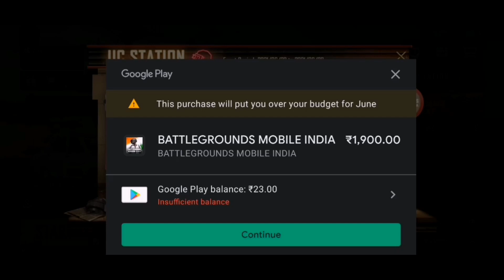UC STATION | BGMI NEW EVENT | UC STATION SPIN | BGMI UC STATION PURCHASE | UC PURCHASE ( IN HINDIA )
UC STATION NEW EVENT IN PUBG MOBILE | UC STATION GET FREE PERMANENT OUTFIT ( IN HINDIA )

In this video information of new event dream team pubg new event explained and pubg new event full information

      Own tags

UC STATION Event In Pubg Mobile Get Permanent Outfit New Squad Title For Free

PUBG MOBILE UC STATION EVENT COMMING SOON UC STATION TITLE OUTFIT FOR FREE ( HINDI )

BFMI NEW EVENT UC STATION

BGMI NEW BEST EVENT

UC STATION EXPLAINED

HOW TO COMPLETE A MISSION UC STATION

UC STATION IN BGMI MOBILE

WHAT IS UC STATION

BGMI UC STATION

HOW TO USE UC STATION